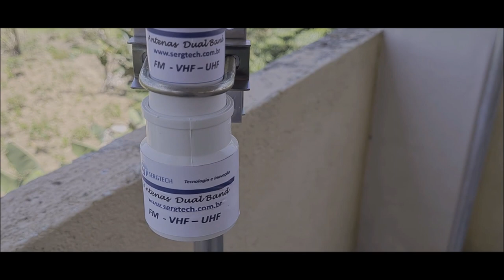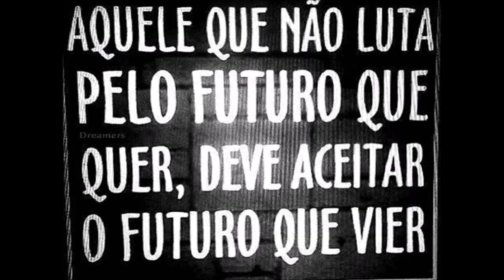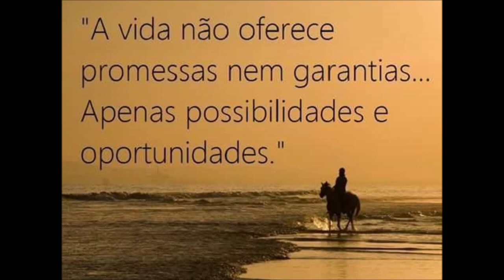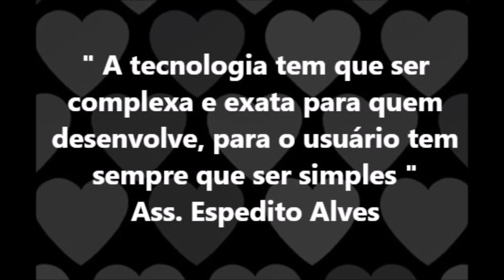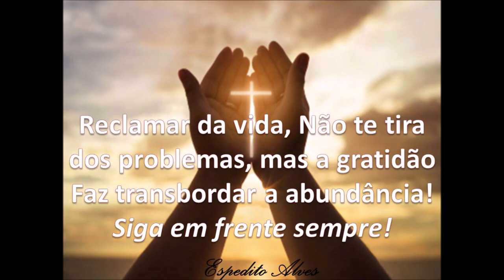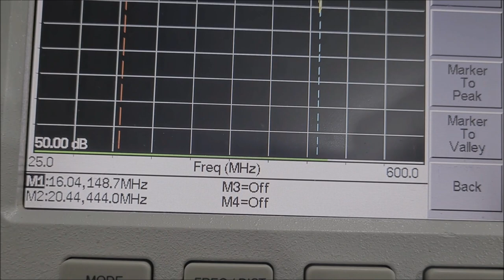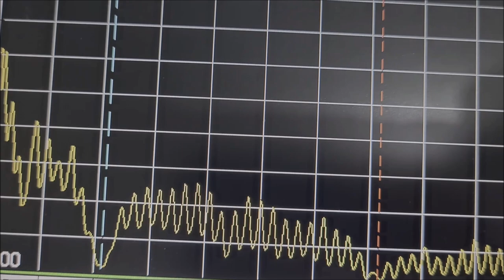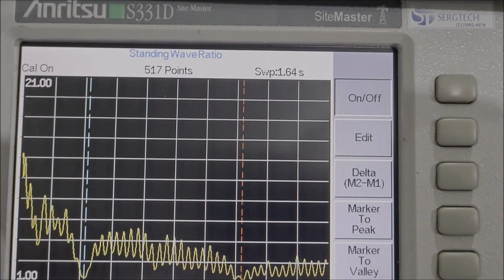antena dual VHF UHF para radios móveis e portáteis Baofeng etc ✅SIGA O CANAL✅ MUITO OBRIGADO